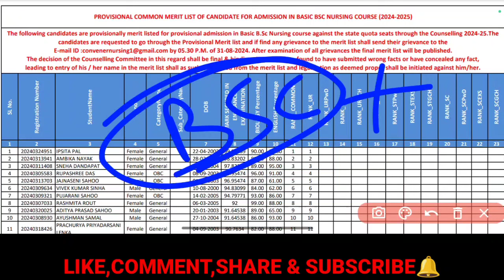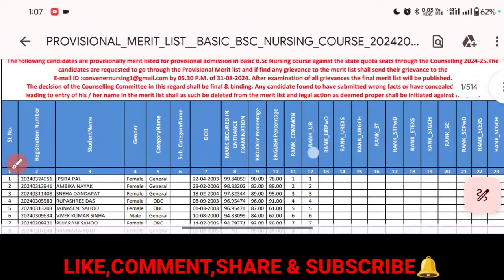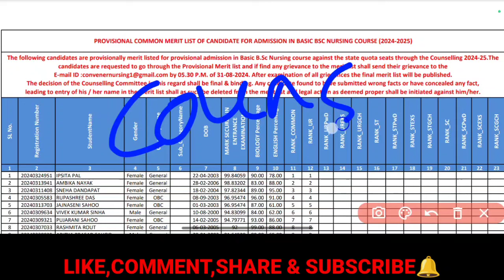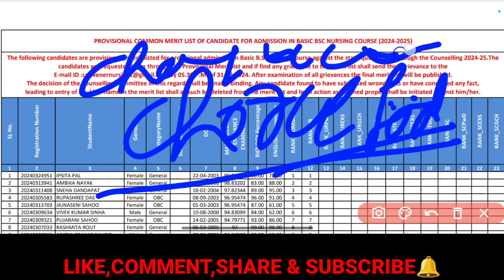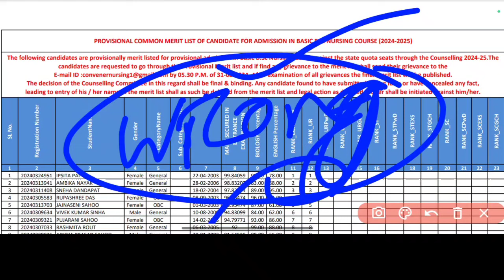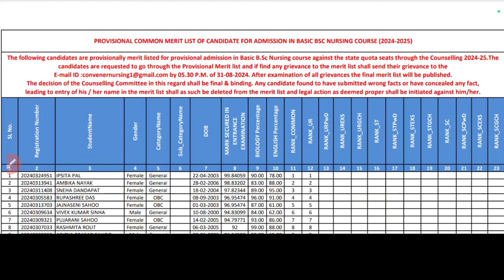BSC NURSING FINAL MERIT LIST❓BSC,ANM,GNM,PBBSC,MSC COURSE.COUNSELLING PROCESS❗ODISHA NURSING.